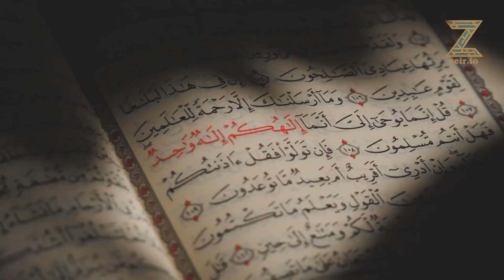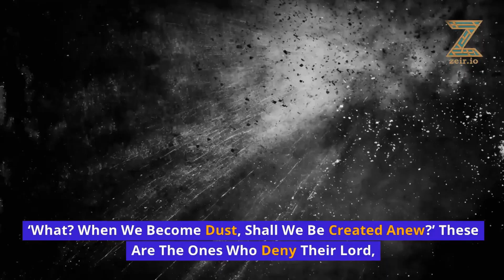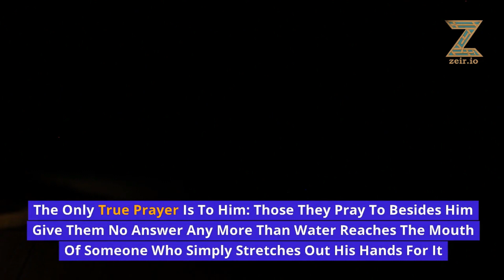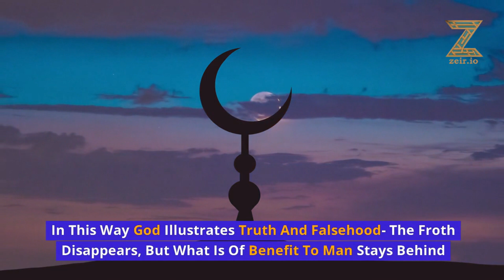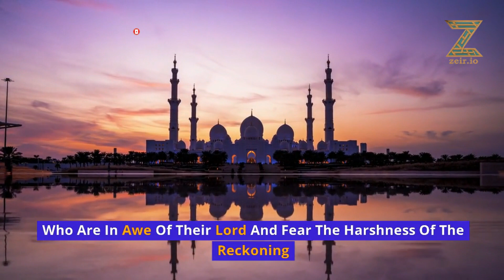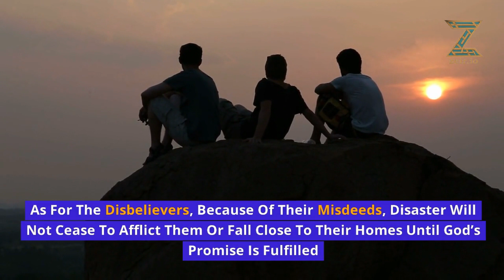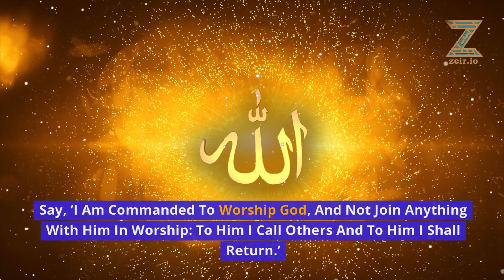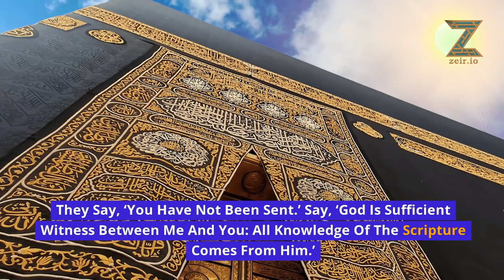Surah Ar-Ra'd in English | Visual Quran Translation | Ad-Free | 13/114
Discover the profound messages of Surah Ar-Ra'd, the thirteenth chapter of the Quran, in our ad-free video featuring a clear English translation and visually engaging illustrations. This surah delves into themes of divine revelation, the natural signs of God's existence, and the importance of steadfastness in faith.
As you watch, let the verses of Surah Ar-Ra'd inspire you to reflect on the wonders of creation and the strength of unwavering belief in the face of life's uncertainties.
📱 Don't forget to sign up at zeir.io for our upcoming app launch, where you can access a vast collection of Islamic books in audio and text formats, enhancing your journey of knowledge and faith.